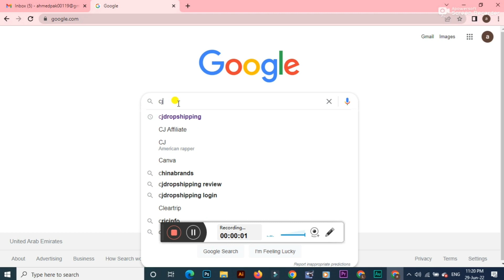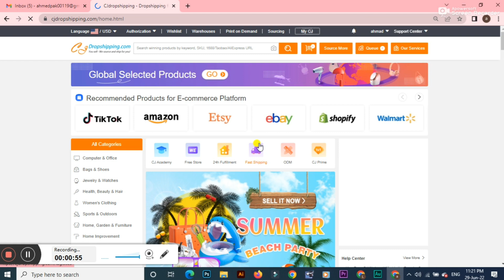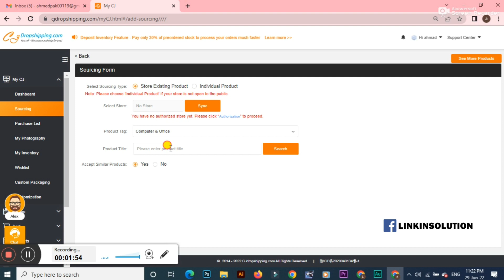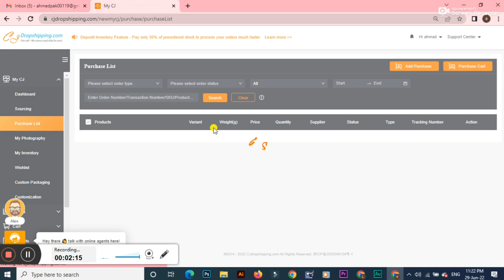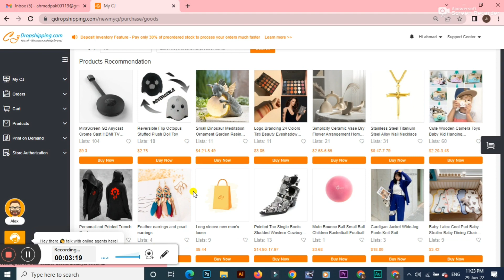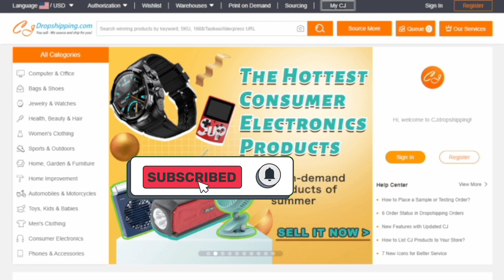Create CJ Drop Shipping Account in Urdu / Hindi 2022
In this video we will discuss:

How to create CJ Drop Shipping Account 2022. And will discus the User Dashboard of CJ drop shipping.